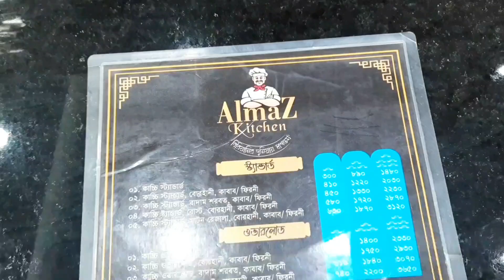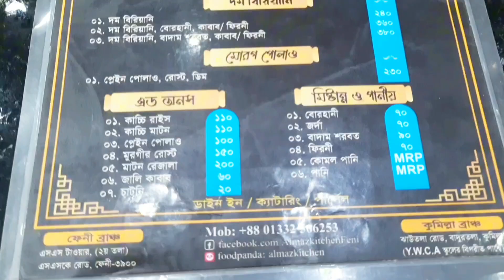Almaz Kitchen Feni | Ssk Trank Road | Ss Tower Feni | Almaz kitchen Food Review @pannasworld#viral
Almaz Kitchen Feni | Ssk Trank Road | Ss Tower Feni | Almaz kitchen Food Review @pannasworld